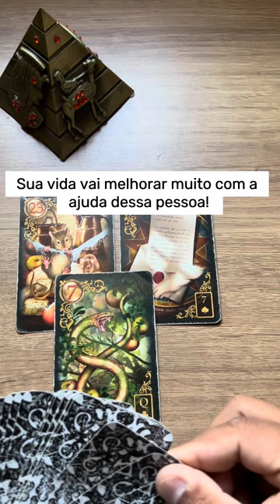ELE HOJE EM RELAÇÃO A VOCÊ! !!💘 [ Tarot Responde ] Tarô [Tarô ] Tarot